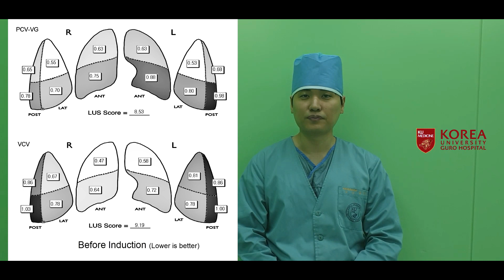Effects of PCV-VG versus VCV by using LUS - Video abstract [ID 212334]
Video abstract of an original research "Lung ultrasound score-based perioperative assessment of pressure-controlled ventilation-volume guaranteed or volume-controlled ventilation in geriatrics: a prospective randomized controlled trial” published in the open access journal Clinical Interventions in Aging by Kim, Won, Lee et al.
Purpose: Recent studies have shown the potential benefits of pressure-controlled ventilation-volume guaranteed (PCV-VG) compared to volume-controlled ventilation (VCV), but the results were not impressive. We assessed the effects of PCV-VG versus VCV in elderly patients by using lung ultrasound score (LUS).
Patients and methods: Elderly patients (aged 65–90 years) scheduled for hip joint surgery were randomly assigned to either the PCV-VG or VCV group during general anesthesia. LUS and mechanical ventilator parameters were evaluated before induction, 30 mins after a semi-lateral position change, during supine repositioning before awakening, and 15 mins after arrival to the post-anesthesia care unit (PACU). Pulmonary function tests were performed before and after surgery. Other recovery indicators were also assessed in the PACU.
Results: A total of 76 patients (40 for PCV-VG and 36 for VCV) were included this study. Demographic data showed no significant difference between the two groups. In both groups, LUSs before induction were significantly lower than those at other time points. LUSs of the VCV group were significantly increased during perioperative periods compared with the PCV-VG group (p=0.049). Visualized LUS modeling suggested an intuitive difference in the two groups and unequal distribution in lung aeration. Higher dynamic compliance and lower inspiratory peak pressure were observed in the PVC-VG group compared to the VCV group (33.54 vs 27.36, p less than 0.001; 18.93 vs 21.19, p less than 0.001, respectively). Postoperative forced vital capacity of the VCV group was lower than that of PCV-VG group, but this result was not significant (2.06 vs 1.79, respectively; p=0.091). The other respiratory data are comparable between the two groups.
Conclusion: The PCV-VG group showed better LUS compared with the VCV group. Moreover, LUS modeling in both groups suggests non-homogeneous and positional change in lung aerations during surgery.
Clinical trial registration: This study was registered at the UMIN clinical trials registry (unique trial number: UMIN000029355; registration number: R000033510)